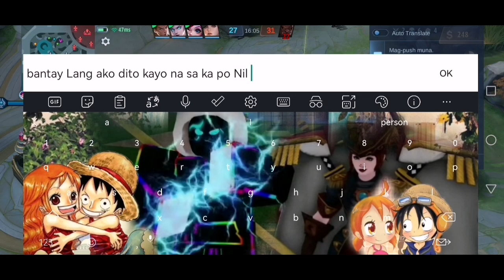Mobile Legends Bang Bang ft. LAYLA PRO Player